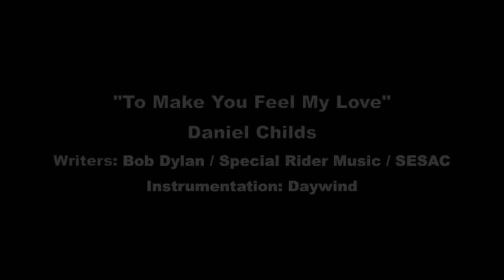"To Make You Feel My Love" Daniel Childs music video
Official music video for "To Make You Feel My Love" by Daniel Childs